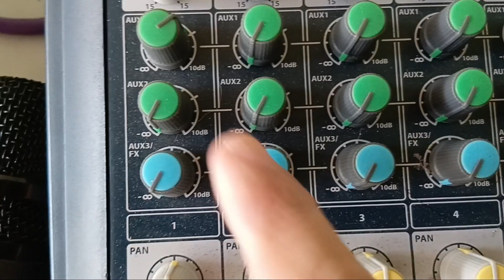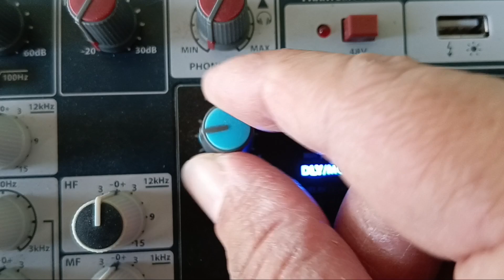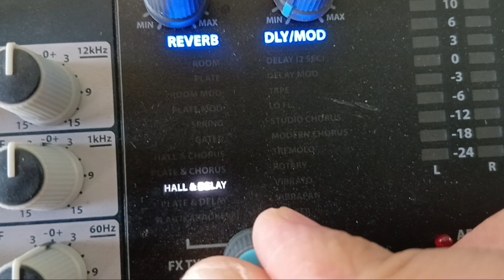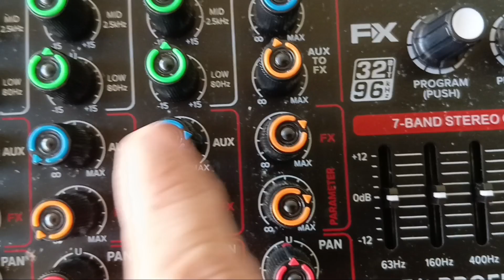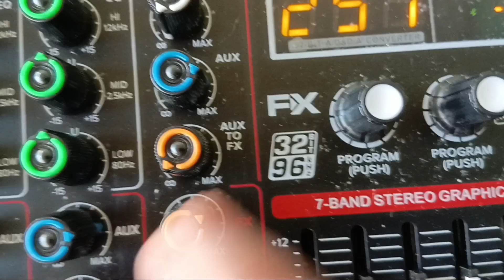How to Send DSP Effects to Aux or Monitor of a Mixer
How to send DSP effects to an audio mixer with built in effects processor.

Know and learn the basics of setting knobs and parameters in audio equipment like mixer.
The processing of sound effects to a mixing board is essential to maximize the features of audio mixer with a built in effects processor. The auxiliary output of a mixer is necessary to provide extra amplifier and speakers for monitoring mix output or by providing the singers to hear how their voice mix with music and live setup.

Two analog mixers were used to provide different setup.

Mixers used in a demo are Titanium Audio Master 8BT and Soundcraft Signature 10.